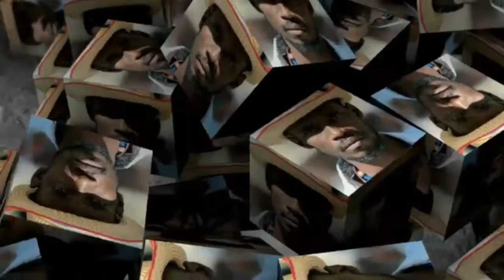MEN KIJAN OUGAN LATIBONIT TRAVAY LATè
KLIKE SOU LINK SA A POUW ABONE A LOT CHANEL FIDEL PHARISIEN AN SE SOU CHANEL SA KAP GEN BAGAY